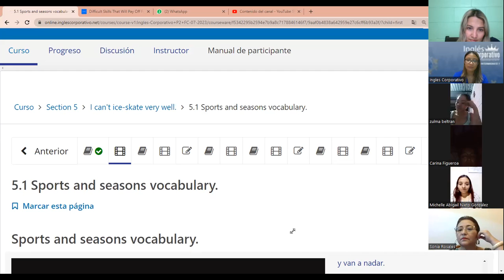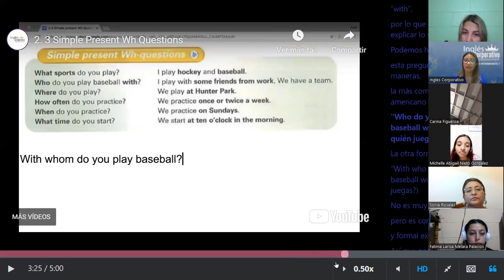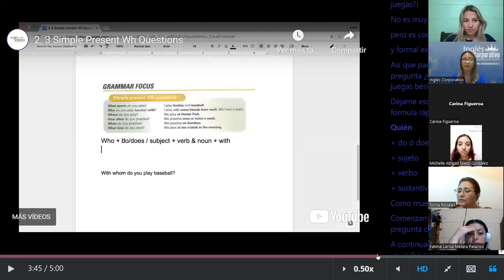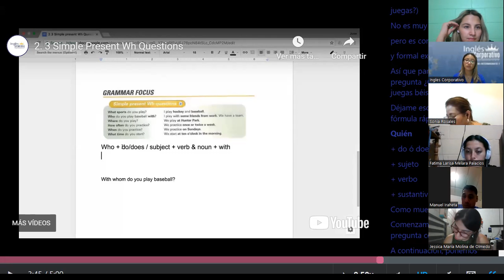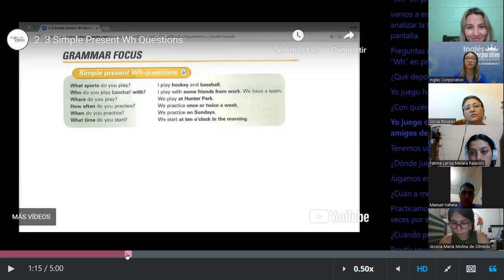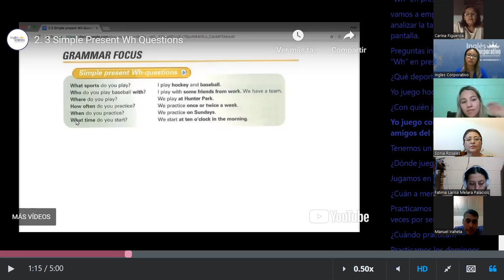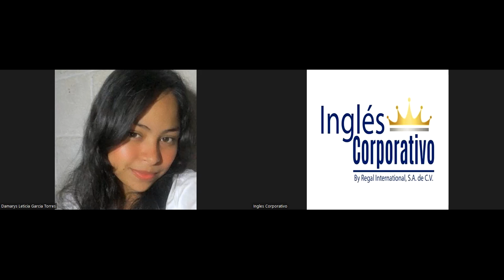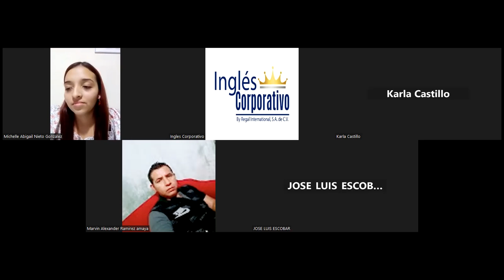SESION 14 - 26 -07- 2023 - P2-01-7-8-PM-07-23 -MEDINA - SIMPLE PRESENT WH QUESTIONS